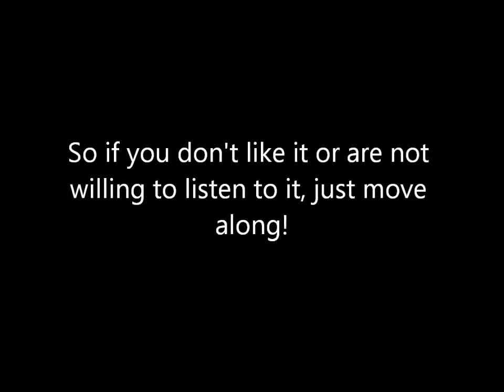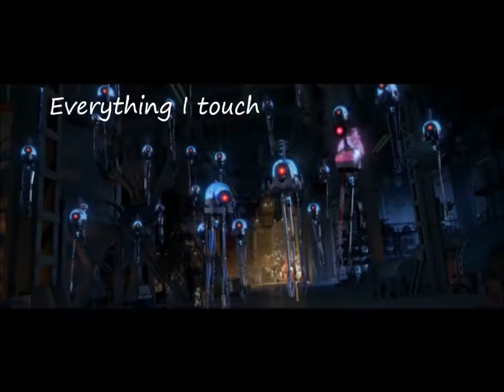Megamind & Kovu // Blessed With a Curse // Bring Me the Horizon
HD loves you!

If you'll excuse me, I'm going to go faint now.
OH. MY. EFFING. GAWD. So intense. That's all I can say. Also that I worked damn hard on this, so you better like it! No haters on the music. It's a very deep, meaningful song, and Oliver Sykes' voice is awesome :)

No real plot here, except that Megamind and Kovu were quite literally blessed with a curse. megamind has his past of being an outcast and almost killing people, and Kovu has...you know, his mom and her evil-ness. And they both have the two things that will always be a part of them: Roxanne and Kiara, being a villain and being the son of one. It was only right that this video be about them.

I know this is mostly Megamind, but I FINALLY got my DVD ripper to work, so expect a lot of videos with that movie coming up. It is my all time favorite movie ever!!

Clips:

The Lion King II: Simba's Pride

Song: Blessed With a Curse